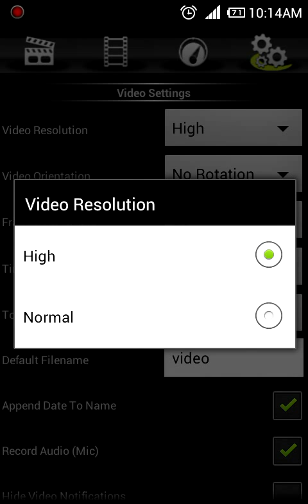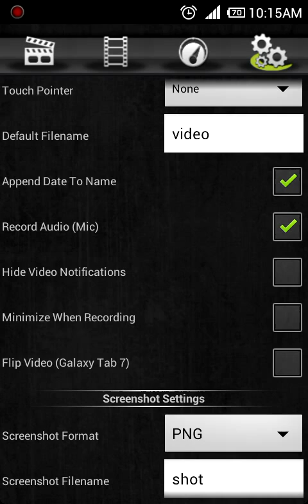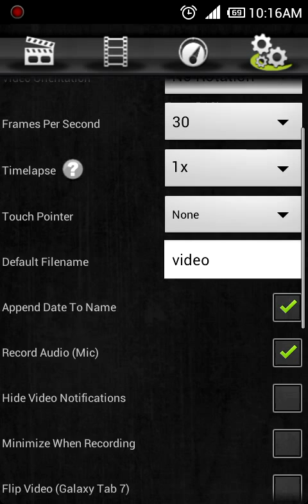Screencast Video Recorder Review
This is the software I use to record everything on my android. YOU NEED ROOT TO USE IT